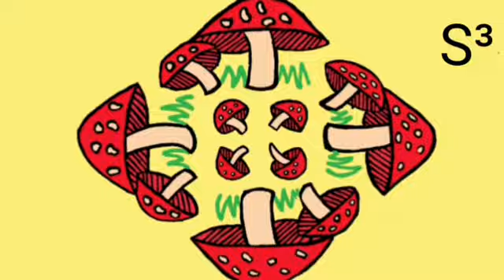Mushroom kolam🍄 || (14×2) straight dotted kolam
Hii friends 👋 welcome to S³ Occasional kolams 🖌

          A variety design of kolam is shown for you. Spend your valuable 5 minutes time to get a new design. I shown you mushroom kolam design using dots. Friends you may find difficulty about thinking daily kolams no worries. We introduced you many new and simple designs.

I used (14 to 2) straight dots for drawing this kolam.